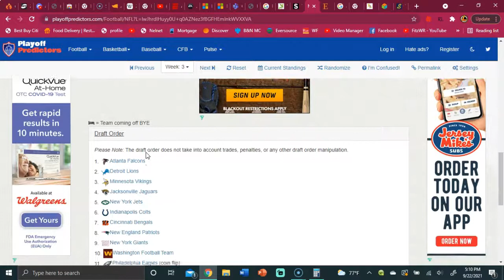NFL Week 3 Predictions | Raiders Start 3-0?